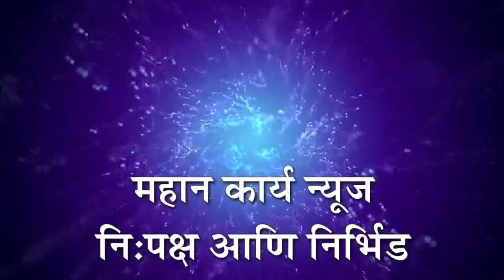अतिवृष्टीने नुकसान झालेल्या शेतकर्‍यांना भरपाई द्यावी, शिवसेना उबाठा गटाचे मिरज तहसीलदारांना निवेदन